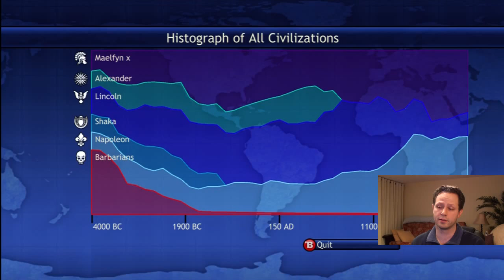Civilization Revolution - Roman Legions 6/6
The Romans build a dominant legion army and use half cost roads to their advantage. This match demonstrates a great use for spies to disrupt enemy defenses.